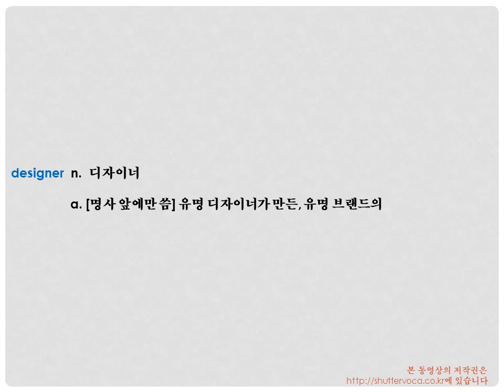영어 단어 어원으로 쉽게 공부하기 - design, designer 어원, 뜻